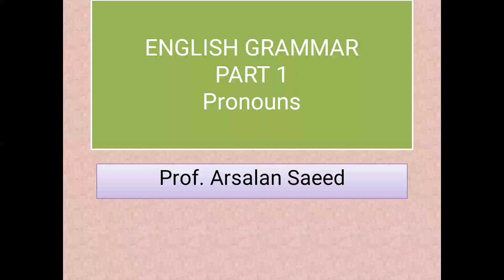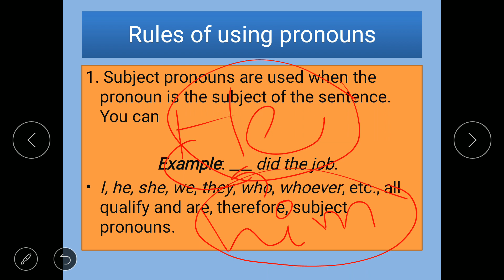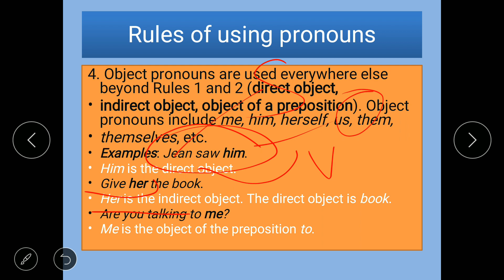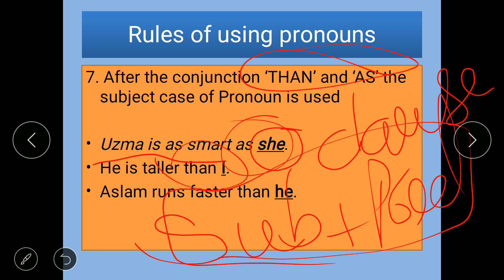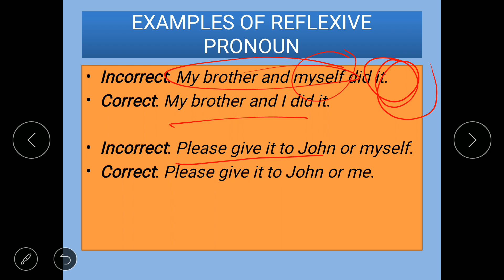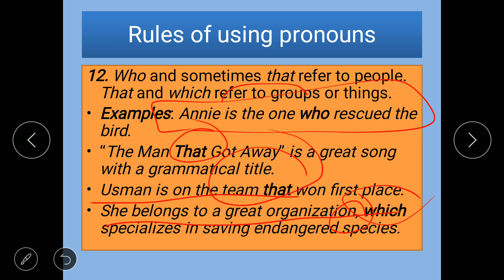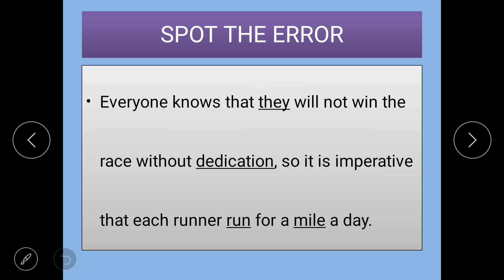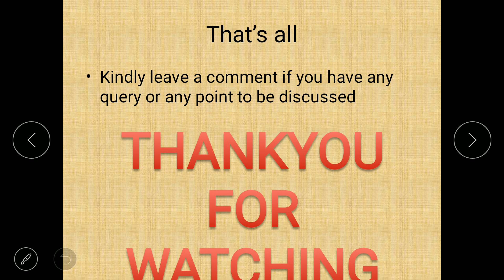PRONOUN/common errors and Exercise